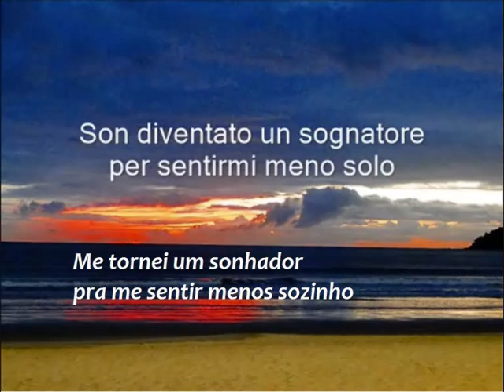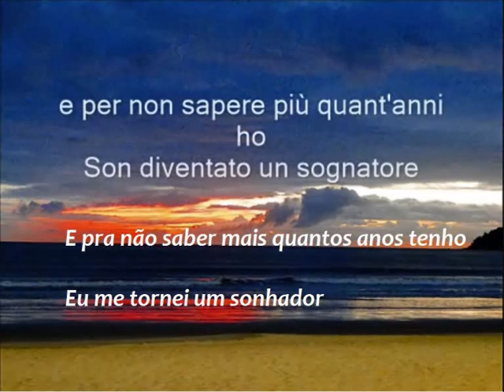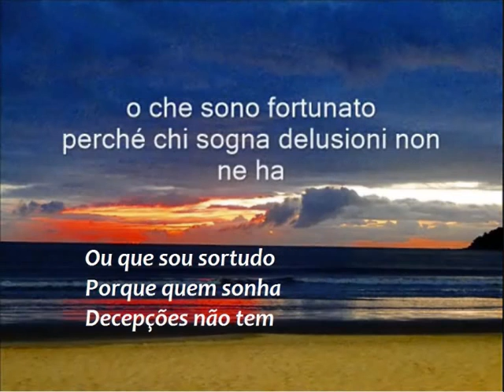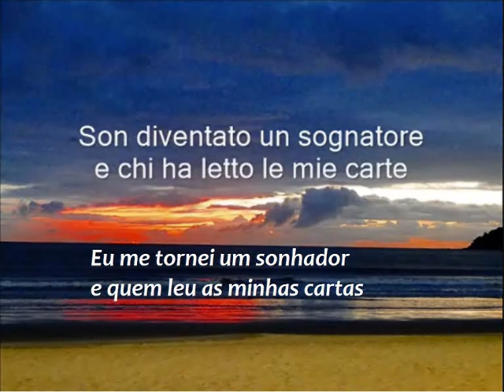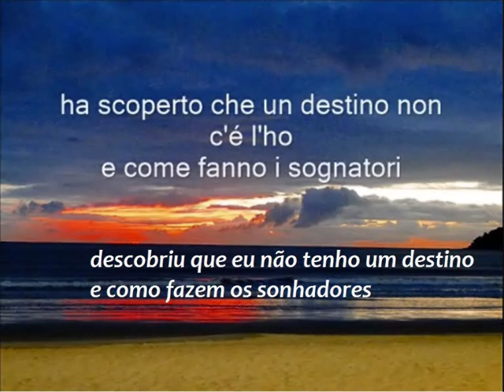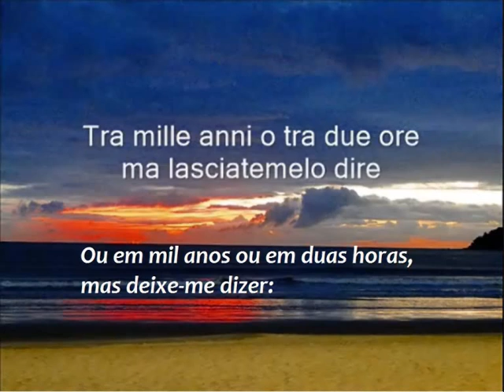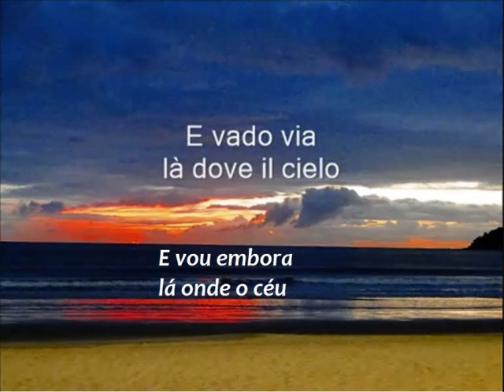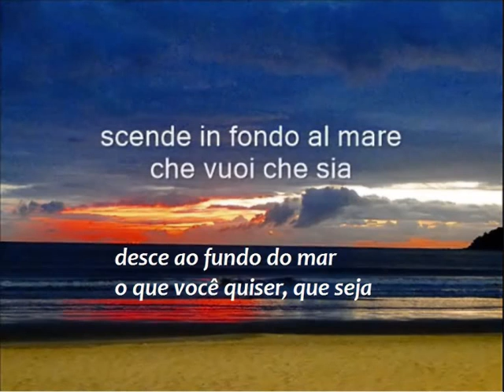Peppino di Capri - Il Sognatore (legendado PT-BR).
Apresento está belíssima canção interpretada pelo grande mestre italiano, Peppino di Capri.

Agora traduzida e legendada para o português, apreciem sem moderação!